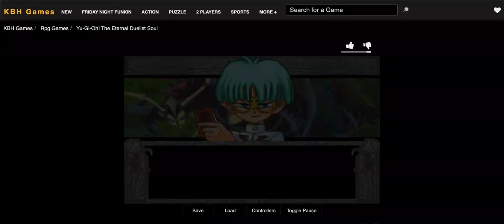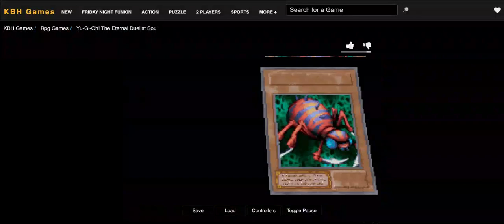Yu-Gi-Oh: Weevil 2 Electric Boogaloo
Yu-Gi-Oh: Eternal Duelist Soul
[GBA Emulator]
[Rematch] Weevil Underwood
[Man-Eater Bug's x3] [Mirror Force]